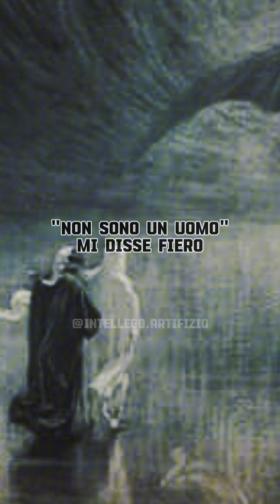Tedua A.I. racconta l'Inferno di Dante